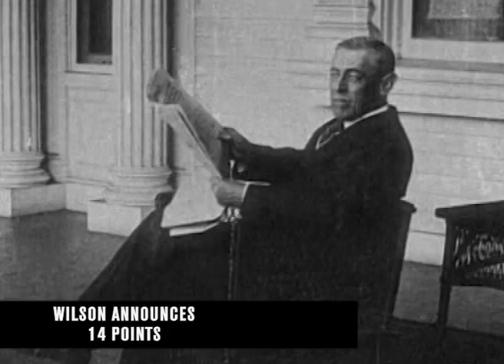Anniversaries 2018: Conflict | British Pathé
2018 anniversaries featured heavily in the British Pathé archive.

WW1
8 January: 100 years – Wilson announces 14 points for post-war peace in Europe
4 April: 100 years – 2nd Battle of the Somme ends

WW2
February: 80 years – Czech Crisis
March – May: 75 years – Battle of the Atlantic – turning point
5 March: 75 years – First flight of Gloster Meteor in the UK
13 May: 75 years – Final surrender of the Axis powers in North Africa
16 May: 75 years – RAF bomb Ruhr Dams aka Dam Busters
10 July: 75 years – Invasion of Sicily (Operation Husky) begins
25 July: 75 years – Mussolini voted out of power
13 October: 75 years – Italy declares war on Nazi Germany
2 December: 75 years – Luftwaffe bombing raid on the harbour of Bari, Italy

Vietnam War
30 January: 50 years – Tet offensive begins
17 March: 50 years - Anti-Vietnam Demonstration in London ends in violence

Cold War
5 January: 50 years – Prague Spring begins
27 March: 60 years – Nikita Khrushchev becomes Soviet Premier
14 May: 70 years – Israel declares independence from British Mandate for Palestine